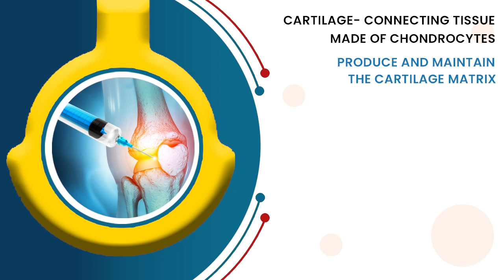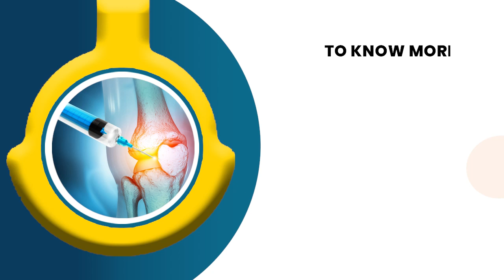Importance of cartilage tissues | Ortho--One | Coimbatore.